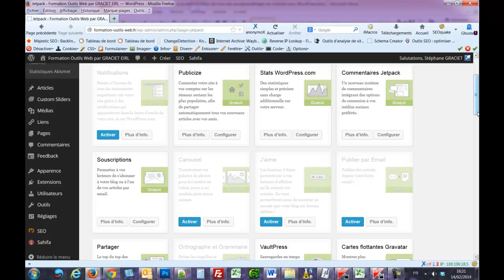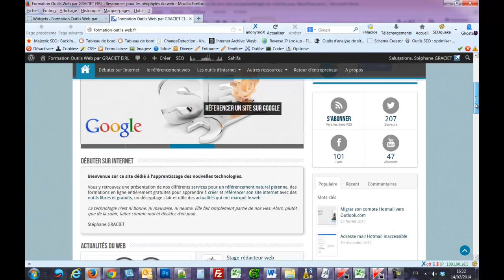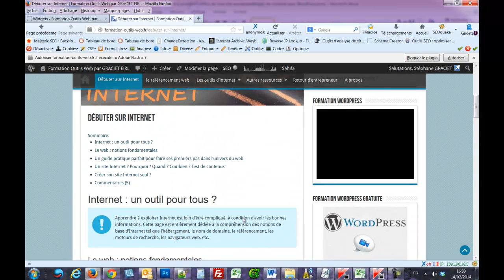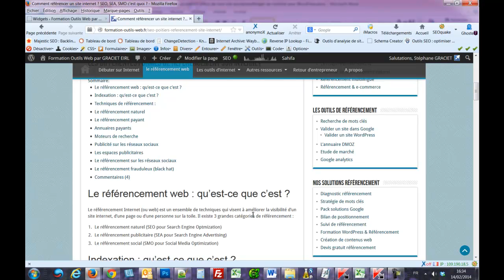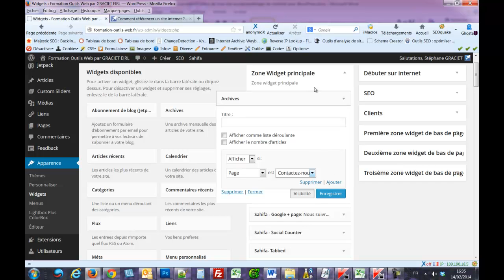Améliorer l'expérience utilisateur des sites WordPress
Apprendre à utiliser la fonction de visibilité de l'extension JetPack.